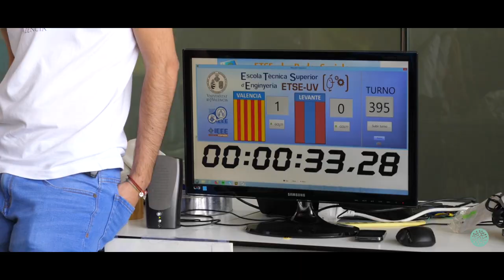EXPOCIÈNCIA 2019 - 25 de maig